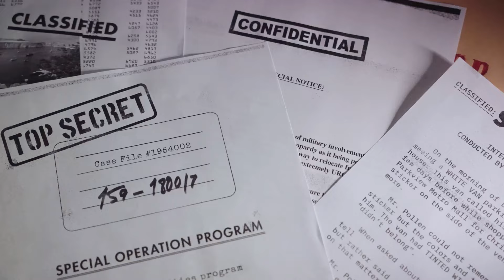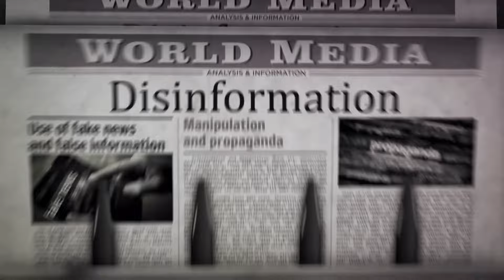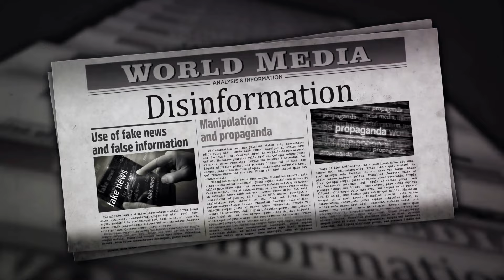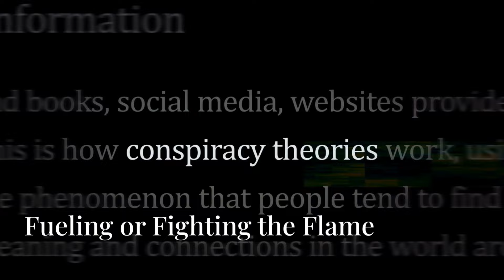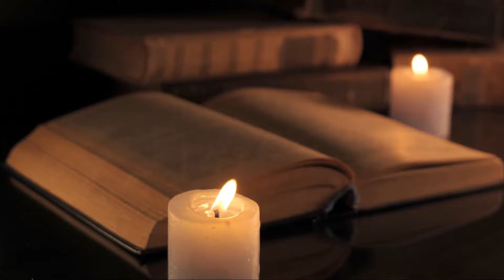Uncovering the Truth: 10 Mind-Blowing Conspiracy Theories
Get ready to embark on a culinary adventure with our latest video! Join us as we explore the vibrant world of [specific cuisine or dish] and learn how to recreate these mouthwatering flavors in your own kitchen. From traditional recipes to modern twists, we've got you covered.

In this video, we'll walk you through step-by-step instructions, handy tips, and tricks to help you master the art of cooking [specific cuisine or dish] like a pro. Whether you're a seasoned chef or just starting out, this video is perfect for anyone looking to expand their culinary skills and impress their taste buds.

Get ready to elevate your cooking game and savor the delicious results. Let's get cooking!

OUTLINE:

00:00:00 Introduction to Conspiracy Theories
00:01:10 An Historical Overview
00:02:00 What Makes a Conspiracy Theory
00:02:46 A Leap for Mankind, A Stumble for Reality?
00:03:41 Fear of Global Governance
00:04:31 Paranoia in the Cold War Era
00:05:18 Conspiracies & Corporate Interests
00:06:07 From Public Health to Public Distrust
00:06:54 The Digital Age’s Cult of Conspiracy
00:07:39 Fueling or Fighting the Flame
00:08:28 The Path Ahead in an Age of Misinformation
1. Join us as we delve into the world of conspiracy theories and uncover the truth behind 10 mind-blowing theories.
2. Discover the shocking secrets behind 10 of the most intriguing conspiracy theories in this eye-opening video.
3. Uncover the hidden truths and mysteries surrounding 10 mind-blowing conspiracy theories that will leave you questioning everything.
4. Explore the dark and mysterious world of conspiracy theories as we reveal 10 mind-blowing theories that will make you think twice.
5. Prepare to have your mind blown as we uncover the truth behind 10 mind-bending conspiracy theories that will leave you speechless.
6. Dive deep into the realm of conspiracy theories with us as we explore 10 mind-blowing theories that will challenge your perception of reality.
7. Get ready to be amazed as we reveal the truth behind 10 mind-blowing conspiracy theories that will make you question everything you thought you knew.
8. Join us on a journey through the most shocking conspiracy theories as we uncover the truth behind 10 mind-blowing theories that will leave you in awe.
9. Discover the truth behind some of the most controversial conspiracy theories in this revealing video that will leave you questioning everything.
10. Buckle up for a wild ride through the world of conspiracy theories as we uncover 10 mind-blowing theories that will challenge your beliefs and perceptions.